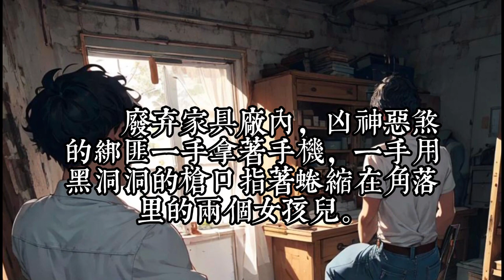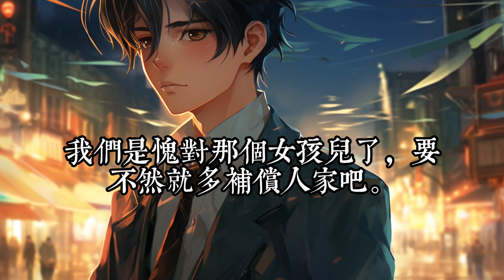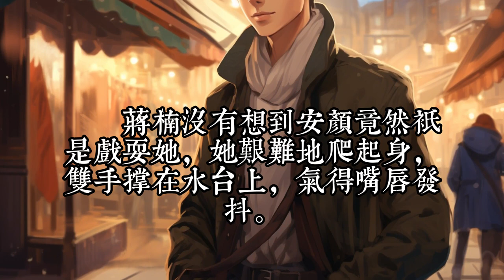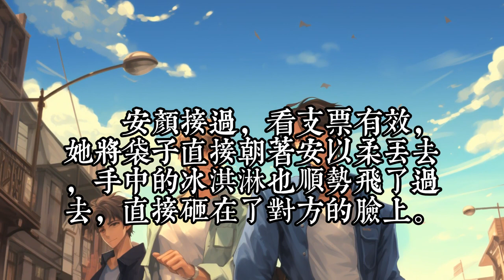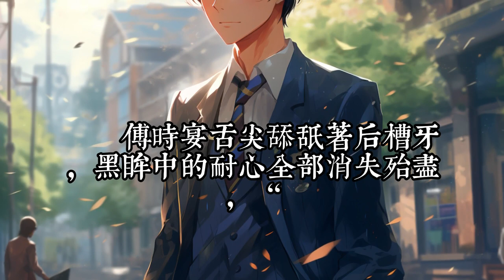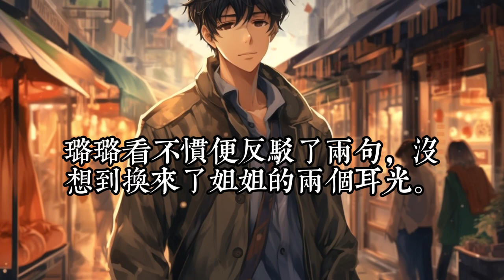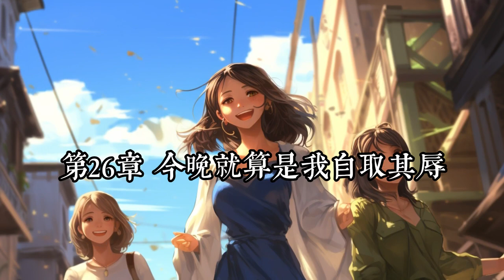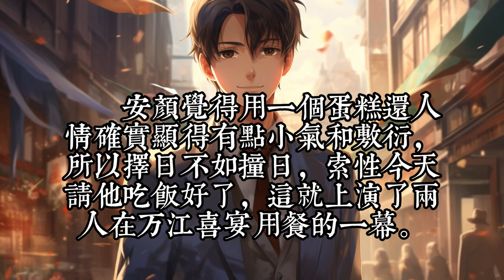《嫁给渣男他小叔，我被宠曝了》1- 30 来自乡下的土包子安颜被傅家少爷傅辰御退婚了。 众人嬉笑：“那个安颜终于被辰御少爷抛弃了，也不知道和哪个野男人搞在了一起？”